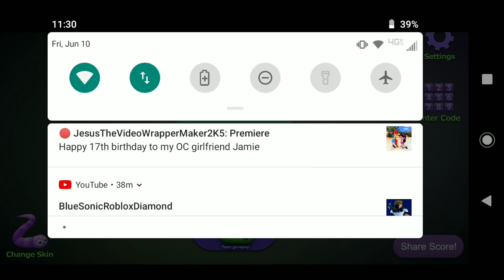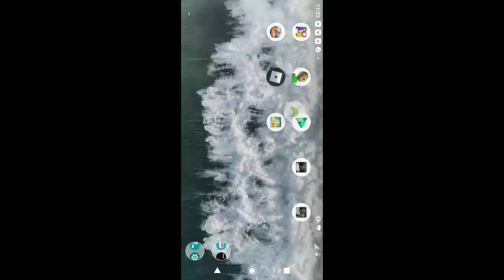slither.io - 2022-06-10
slither.io